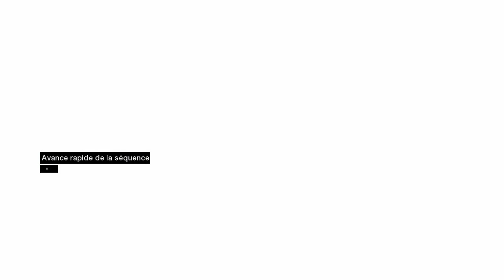assassin's creed partie 6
Timeline:
00:00 introduction
00:43 entrainement
01:38 départ pour Acre
02:18 Arrivée à Acre
03:05 Sauvetage des Citoyens
14:11 Enquetes
27:32 Le Bureau
29:20 Meurtre de Guillaume
33:33 Confession de Guillaume
35:14 Fuite
36:02 Retour au bureau
37:31 Retour à Masyaf